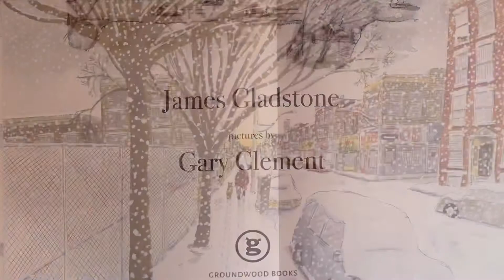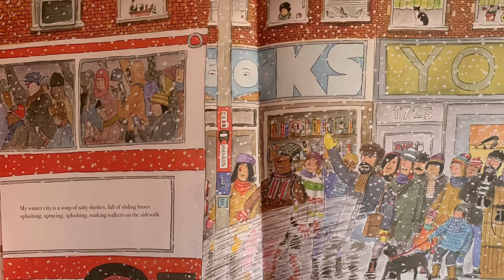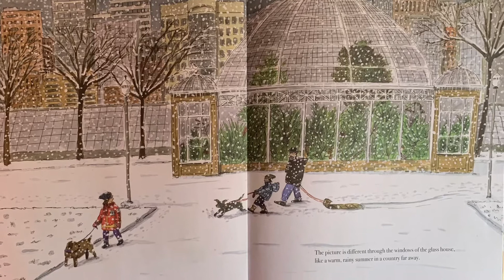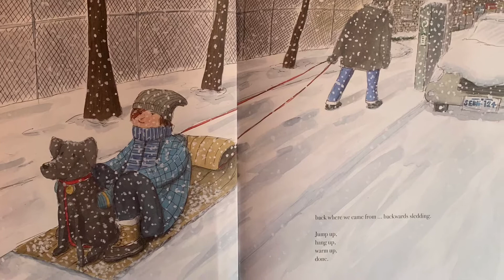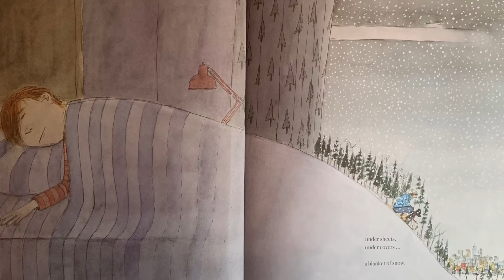My Winter City by James Gladstone Pictures by Gary Clement